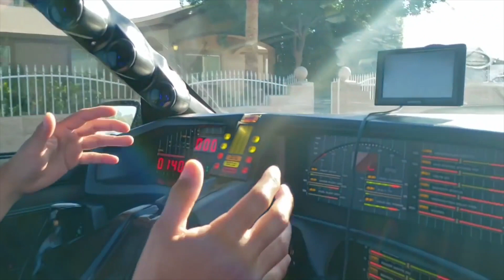¡Raul El Pelón compra el increíble KITT y sufre un accidente!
Todo lo del video en: Coleccionables Queretarock

¡COMPRE A KITT PERO PASO ESTO! ¡LO CHOQUE! RAUL EL PELON